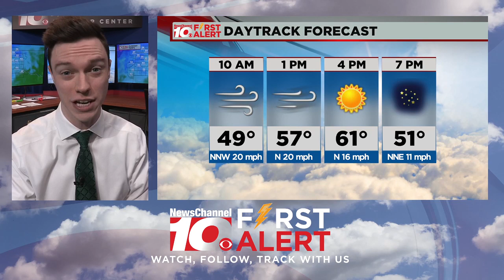Early Thursday Outlook with Tanner